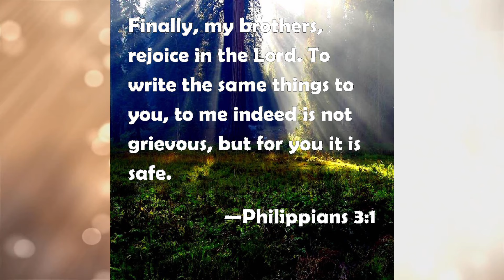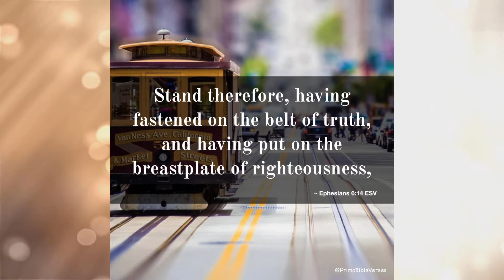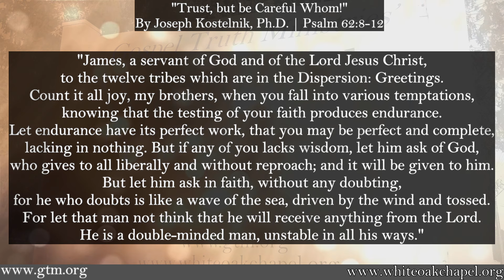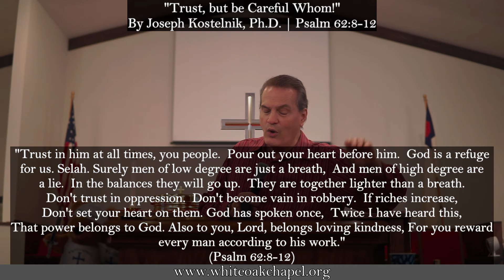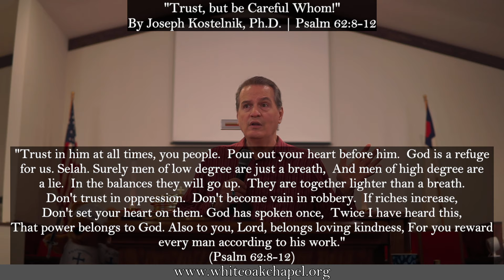"Trust, but be Careful Whom!" by Joseph Kostelnik, Ph.D.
"Latin or English: the Message is Clear!"

Main text: Psalm 62:8-12. Also reference: Proverbs 23:5, Ecclesiastes 5:10, John 5:29, Hebrews 2:18.

Recorded live at WOC on September 4th, 2024.

Money flies away? God has it, you need it, come and get it

0:00 Opening prayer
1:32 Sermon teaching